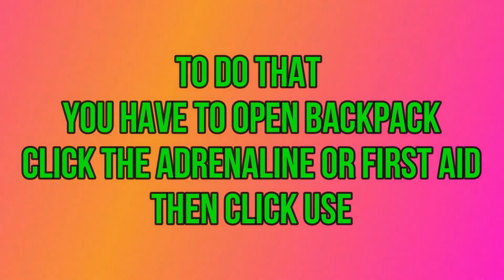HOW TO DO THE NEW KINETIC ARMOR/ADRENALINE GLITCH IN BLACKOUT/BATTLE ROYALE IN COD MOBILE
IN THIS VIDEO I OWULD BE SHOWING YOU THE ADRENALINE/KINETIC ARMOR GLITCH IN BLACKOUT AND BATTLE ROYALE AND ALSO ALCATRAZ IN COD MOBILE